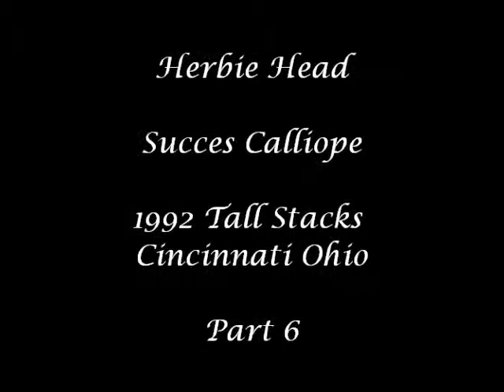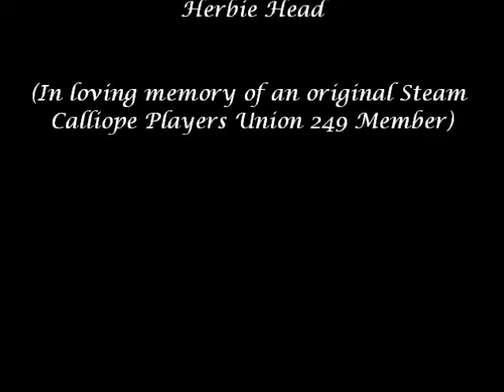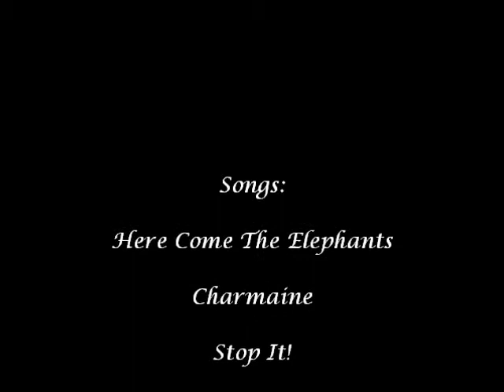Succes Calliope - Herbie Head (1992 Tall Stacks Part 6)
Part 6 of Herbie Head playing the newly constructed Succes steam calliope at its first public showing before it was installed on the Succes steamboat in the Netherlands.  Video taken from the Tall Stacks riverboat festival of 1992 in Cincinnati Ohio.